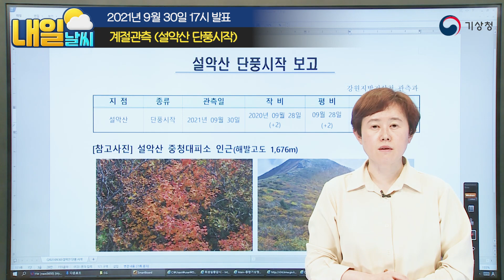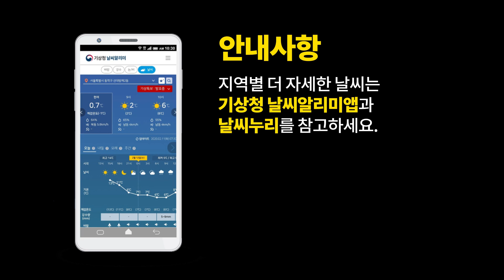[내일날씨] 내일 오전까지 짙은 안개 주의, 중부지방 내일 밤~모레 새벽 비 조금 곳, 9월 30일 17시 기준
2021년 9월 30일 17시 예보를 해설한 내일날씨입니다.

0:00 오프닝
0:05 내일날씨 한눈에 보기
0:12 내일의 날씨는?
0:44 위성구름영상 / 지상일기도(30일 15시)
1:24 시간별 예상강수량
1:36 계절관측 (설악산 단풍시작)
2:07 기온 (최저 / 최고)
2:37 안개상세정보 / 지상일기도(30일 15시)
3:26 태풍정보 / 풍랑특보 / CCTV(제주도해안)

안녕하세요.
기상청 내일날씨 예보분석관 송원화입니다.
오늘은 낮 동안 대체로 맑아
가을을 느낄 수 있었던 하루였습니다.
내일도 전국이 대체로 맑은 가운데
밤사이 기온이 떨어져
아침엔 선선하고 낮에는 더워
낮과 밤의 기온 차가 크게 벌어지겠습니다.
한편, 오늘 밤부터 내일 오전까지
전국 곳곳에 짙은 안개 끼는 곳 많겠고요.
중부지방은 내일 밤부터 모레 새벽 사이에
비가 조금 오는 곳이 있겠습니다.
자세한 내일날씨, 자료와 함께 살펴보겠습니다.

먼저, 우리나라 주변 상공의 대기흐름을 보여주는
위성구름영상을 보시면,
우리나라는 구름없는 영역에 들어서
전국이 대체로 맑은 날씨를 보이고 있습니다.
우리나라에 북쪽을 보시면
동서방향으로 형성된 비구름이 보이는데요.
이 비구름은 북쪽에 중심을 둔 저기압의
반시계방향 회전을 따라서 내려온 차고 건조한 공기와
서해상에 중심을 둔 고기압의
시계방향 흐름을 따라서 남쪽에서 올라온
따뜻한 수증기가 만나서 만들어진
기압골에서 발달했습니다.
이 기압골은 내일 밤부터 모레 새벽 사이에

이렇게 중부지방을 지나면서
수도권과 강원영서, 충청권북부에는
비가 조금 내리는 곳 있겠고,
예상 강수량은 5mm미만 입니다.

차고 건조한 공기의 영향으로
오늘 아침 중부지방은 어제보다 선선했는데요.
오늘 설악산 대청봉에서
본격적인 가을을 알리는 첫 단풍이 관측되었습니다.
단풍은 나뭇잎이 녹색을 띠는 엽록소가
기온이 높을수록 활발히 생성되다가
햇살이 약해지고 기온이 떨어지면서
엽록소가 분해돼,
나뭇잎이 다양한 색으로 변하는 현상입니다.
단풍이 들 만큼 기온이 낮아졌다는 건데요.
내일 아침도 오늘만큼 선선하겠습니다.

내일 아침 기온은 14~20도의 분포로
오늘과 비슷하겠고요.
내륙에는 15도 이하로 떨어지는 곳이 많겠습니다.
내일 낮 기온은 24~31도의 분포로
오늘보다 높아서 내륙을 중심으로는
아침과 낮의 기온 차가 10도 이상,
특히, 경상권내륙은
15도 이상으로, 크게 벌어지니까요.
환절기 건강 잘 챙기시기 바랍니다.

한편, 어제부터 전국에 내린 비로
지표면 부근에 수증기가 가득한 상태인데요.
밤사이 기온이 내려가면서
수증기가 물방울로 변해
안개로 나타나겠습니다.
오늘 아침까지 중부내륙을 중심으로
안개가 짙었는데요.
오늘 밤부터 내일 오전 사이에는
이렇게 전국에 가시거리 200m미만의
짙은 안개가 끼는 곳이 많겠습니다.
특히, 강이나 호수같은 물가나
서해대교, 영종대교 같은 교량에서는
50m앞도 내다보기 어려울 정도로
가시거리가 급격히 짧아질 수 있으니까요.
차량 운전하신다면 안전운전 꼭 지켜주시길 당부드립니다.
또, 짙은 안개 때문에
항공기 운항에 차질이 있을 수 있으니까요.
항공편 이용하신다면 미리 운항정보 확인하시기 바랍니다.

마지막으로, 바다날씨와 너울정보 입니다.
제16호 태풍 민들레가
일본남쪽해상에서 북상 중인데요.
우리나라에 직접적으로 영향을 주는 건 아니지만
매우 강한 태풍의 에너지는
남쪽먼바다까지 전달되고 있어서
남해동부바깥먼바다와 제주도남쪽바깥먼바다에는
풍랑특보가 발효 중입니다.
오늘까지 바람이 시속 30~60km로 매우 강하게 불고
물결이 2~4m로 매우 높게 일텐데요.
항해나 조업하는 선박은
해상 안전사고에 계속 유의해 주시기 바랍니다.
또, 이 태풍의 에너지가
남쪽 바닷가에도 전달되고 있는데요.

제주도해안에 설치된 CCTV영상에서
높은 물결이 강하게 밀려드는 모습을 볼 수 있습니다.
내일까지, 제주도해안과 전남남해안에
너울로 인한 높은 물결이
백사장으로 강하게 밀려오고
갯바위나 방파제를 강하게 덮칠 가능성 있습니다.
특히, 너울이 발생하면 1.5m안팎의 물결에서도
인명사고가 발생할 수 있으니까요.
해안가 접근을 자제해주시기 바랍니다.